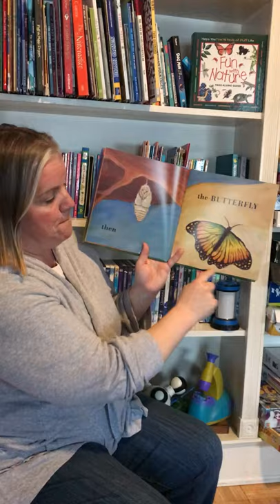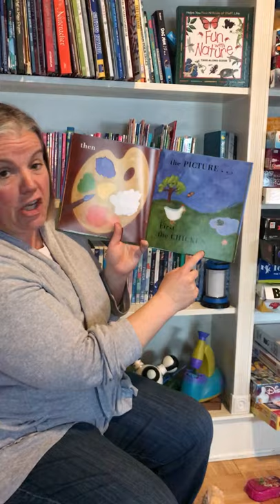Janice Handrahan District Manager with KinderCare reads "First the Egg "to students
Join Janice for a short read a loud story called First the Egg. She is the District Manager for KinderCare in Massachusetts and would love to share a spring story with you.